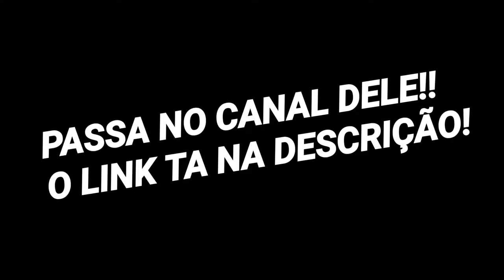ME TORNEI O MELHOR DO MUNDO NO X1? GELO AGACHANDO E CAPA DE M1014 FREE FIRE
Mais uma partidinha de x1 que vocês tanto gosta!

EQUIPAMENTOS

CELULAR: Xiaomi Redmi Note 8 Pro (64 GB)
EDIÇÃO: Power Director
GRAVADOR: Próprio Celular

Posso todas as coisas naquele que me fortalece.